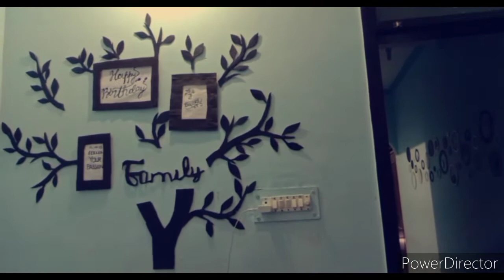HOW TO MAKE TREE WALLART || BE CREATIVE WITH UMRA